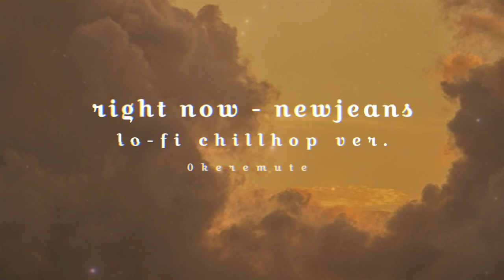right now - newjeans (뉴진스) lofi chillhop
-requested!

any further requests, leave them in the comment section below!